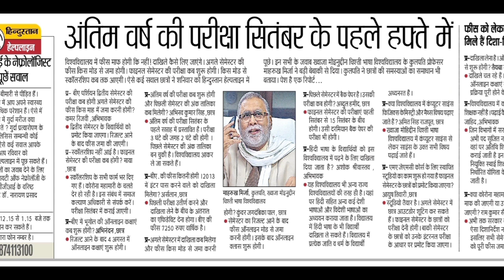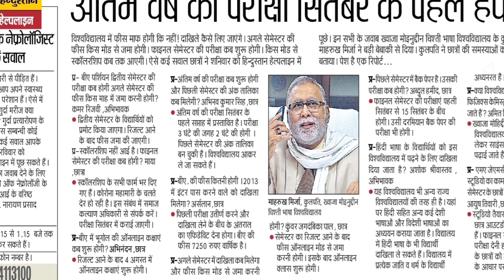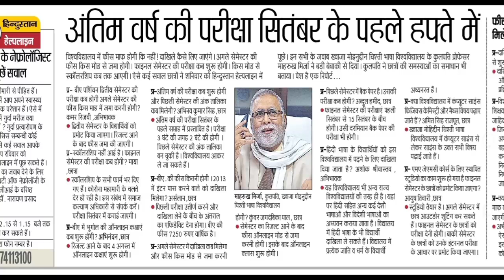कॉलेज परीक्षा व प्रमोशन से जुड़े सभी सवालों के जवाब | दोस्तों लाइव हूँ जल्दी ज्वाइन हो जाओ